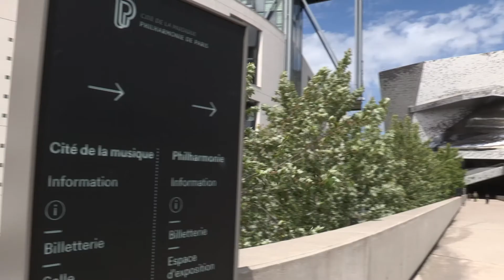Nos étudiants en stage : Alexia - Philharmonie de Paris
ICART – l’école du management de la culture et du marché de l’art.
De l'industrie culturelle au numérique, l’univers de l’art et de la culture regroupe des métiers porteurs d'avenir...